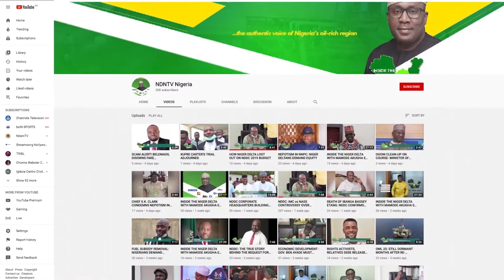STAKEHOLDERS INSIST ON ZOING PRINCIPLE FOR BAYELSA WEST SENATORIAL DISTRICT ELECTION.